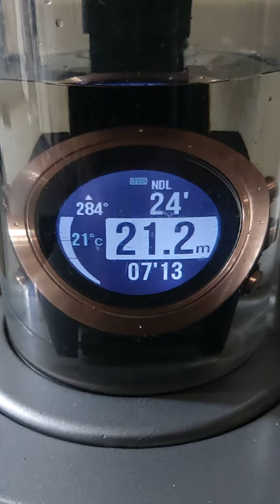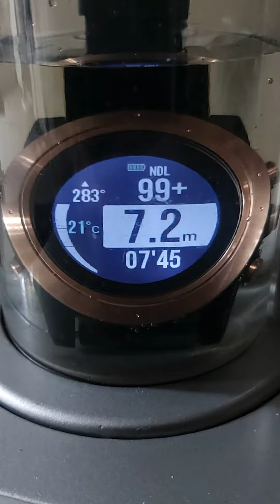ATMOS MISSION ONE 30M test